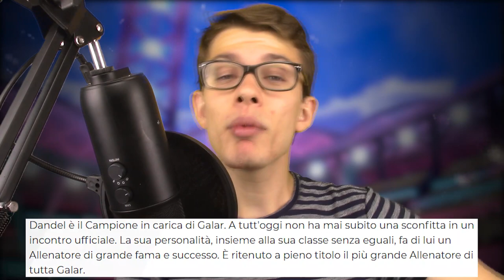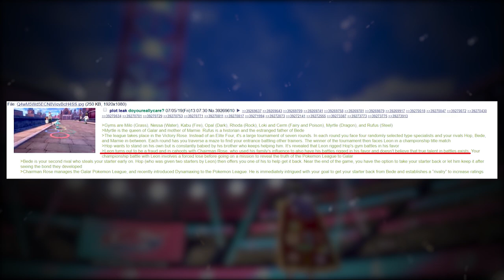LA VERITÀ su DANDEL e la LEGA POKÉMON di GALAR! - Pokémon SPADA e Pokémon SCUDO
Pokèmon Spada e Pokémon Scudo ci hanno presentato Dandel, campione della Lega Pokémon di  Galar. La sua personalità però mette in luce un aspetto fondamentale dei nuovi giochi Pokémon!

Benvenuti sul canale di Creepy! Mi piace parlarvi di Pokémon usando la testa.
Lo so, sembra impossibile, ma datemi una chance.
Ho iniziato a giocare a Pokémon a Natale 2005, partendo da Pokémon Rosso Fuoco e Verde Foglia: da allora, non senza interruzioni, ho navigato tra le acque di questo fantastico brand, che ritengo abbia molto da dire, al di là del gioco in sé.
Creepy nasce da Giovanni nel 2014 per gioco , cresce nel mondo delle Creepypasta a tema Pokémon e parallelamente inizia a proporre gameplay e video comici di ogni sorta, sempre a tema Pokémon. Nella primavera/estate 2018 Giovanni e Creepy entrano in crisi, con il primo incapace di riconoscersi nel secondo. Nell'autunno 2018 la rinascita, la Nuova Era: dai gameplay alla divulgazione, dalle reactions alla critica, da un canale youtube mediocre a progetto artistico e sociale attuato mediante i Pokémon.  Ad oggi il canale si propone di dibattere pubblicamente di cultura in senso generale mediante il videogioco Pokémon, proponendo spunti critici e riflessioni che muovano da questo mondo e dai suoi sostenitori.